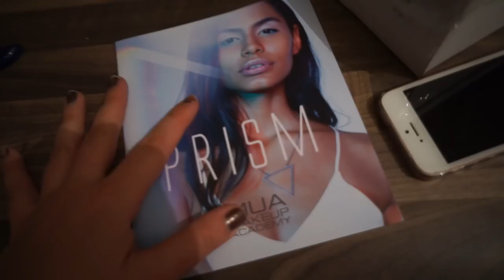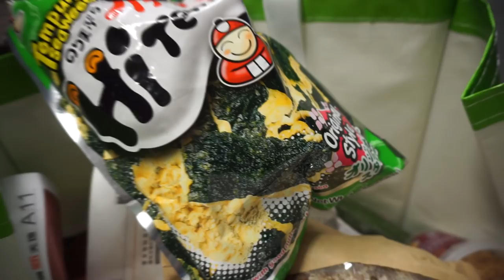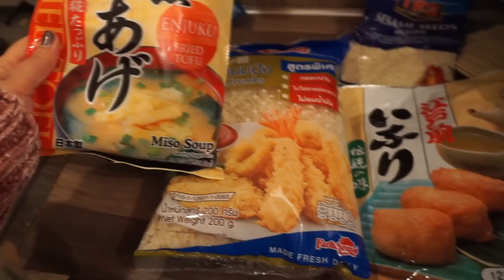MC DONALDS CAR MUKBANG!! | WEEKENDVLOG #5 | Charlotte Blitzblum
MC DONALDS CAR MUKBANG IN EEN WEEKENDVLOG :D

Charlotte Blitzblum
Passeerdersgracht 18
1016 XH Amsterdam

• APPARATUUR •
Camera voor thuis: Sony Alpha 5100 + Sony SEL 50mm F/1.8 OSS lens.
Camera voor vlogs: Sony Alpha 5100 + Sony 16-50mm lens.
Edit: Sony Vegas Pro 13.
Thumbnails: Picmonkey.

• ALGEMENE FEITJES •
174 cm lang.

Deze video bevat geen betaalde samenwerking, wel gekregen producten van MUA. Deze vermelding is onderdeel van de Social Code: YouTube. Voor meer informatie over deze richtlijnen, ga naar